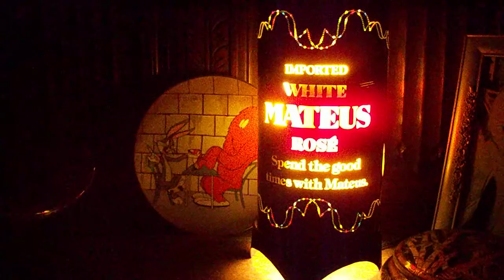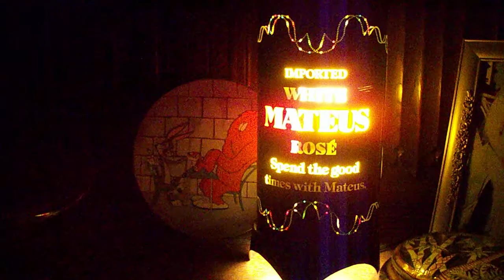Vintage 1960's Mateus Motion Lamp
I remember seeing this in the liquor stores in N.Y.C. many moons ago when I was a kid.